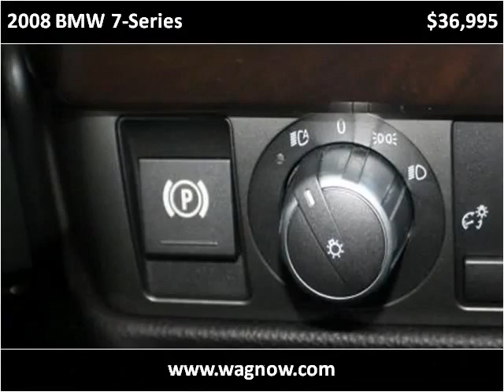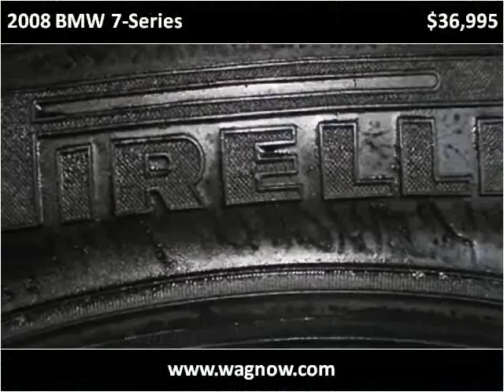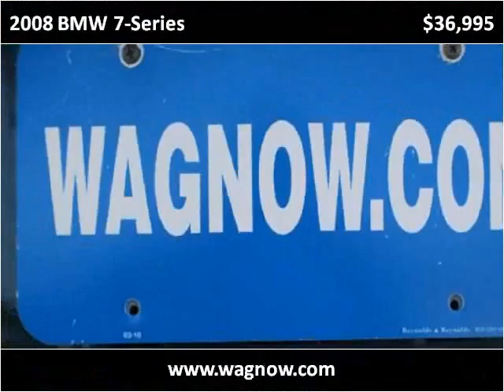2008 BMW 7-Series Used Cars Wilmington NC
This 2008 BMW 7-Series is available from Wilmington Automotive Group .